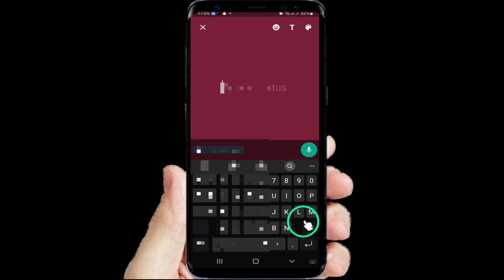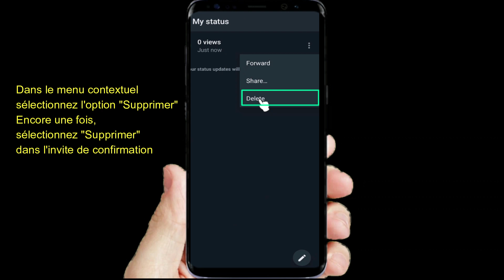Comment mettre une note vocale en statut WhatsApp - Partager vocal statut ( Android et iPhone)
Comment mettre une note vocale en statut WhatsApp - Partager vocal statut  WhatsApp ( Android et iPhone) ?

Bienvenue sur notre vidéo sur "Mettre un vocal en statut Whatsapp"! Si vous cherchez à personnaliser votre statut Whatsapp avec des messages vocaux, vous êtes au bon endroit. Dans cette vidéo, nous allons vous montrer comment ajouter une note vocale à votre statut Whatsapp sur iPhone et Android, ainsi que sur Whatsapp Business.

Dans la première partie de la vidéo, nous vous montrerons comment partager un vocal en statut Whatsapp . Nous vous expliquerons étape par étape comment enregistrer votre message vocal et le publier en tant que statut. .

Dans la deuxième partie de la vidéo, nous vous montrerons comment supprimer votre statut vocal si vous souhaitez le retirer.

Si vous avez des questions ou des commentaires, n'hésitez pas à les laisser dans la section des commentaires ci-dessous.

Vidéo Parties :
00:00 introduction
00:08 Partie 1 : Comment partager des notes vocales dans le statut WhatsApp
01:13 Partie 2 :  Comment supprimer un statut vocal WhatsApp